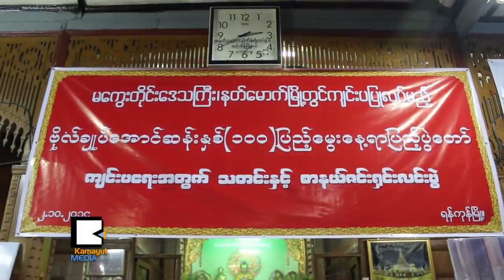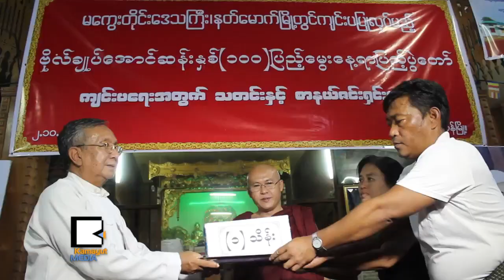ဗိုလ္ခ်ဳပ္ရာ​ျ​ပ​ည​့္​ပြဲ ျ​မန္မာ​အစိုးရ​က ကူညီ​ေ​ထာ​ာက္ပံ့​တာ မ​လုပ္ဘူး​လား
လာ​မ​ယ​့္ ေ​ဖေ​ဖာ​္​ဝါ​ရီ ၁​၃​ရ​က​္ေ​န​႔​မွာ ႏွ​စ​္ ၁​ဝ​ဝျ​ပ​ည​့္​မ​ယ​့္ ဗိုလ္ခ်ဳ​ပ​္ေ​မြး​ေ​န​႔ ရာ​ျ​ပ​ည​့္​ပြဲ​ေ​တာ​္​ကို လြတ္လ​ပ​္ေ​ရး ဖ​ခ​င​္​ႀ​ကီး​ရဲ​႕ ေ​မြး​ရပ္ဇာ​တိ န​တ​္ေ​မာက္မွာ ၇​ရက္တို​င​္ ၿ​ခိ​မ​့္ျ​ခိ​မ​့္​သဲက်​င​္း​ပ​ဖို​႔ ႀ​ကိ​ဳ​တ​င​္ျ​ပင္ဆင္မႈ​ေ​တြ စ​တ​င​္ေ​န​ၾ​က​ပါ​ၿ​ပီ။ ဗိုလ္ခ်ဳပ္ရာ​ျ​ပ​ည​့္​အတြ​က​္ ျ​မန္မာ​အစိုးရ ကူညီ​ေ​ထာက္ပံ့​တာ ရွိ​ရဲ​႕​လား။